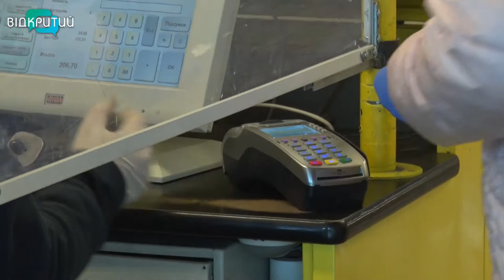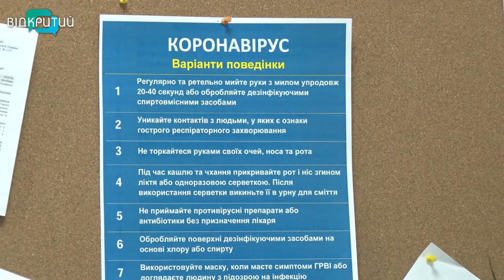Картка чи готівка: як розраховуватися безпечніше в карантин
Банківська картка або кеш. Чим безпечніше розраховуватися в умовах карантину? Покупцям радять надавати перевагу безконтактним сервісам оплати. Бо так, кажуть фахівці, безпечніше – порівняно з готівкою. Картку можна обробити антисептиком. Чи дотримуються дніпряни рекомендацій – дізнавалися журналісти Відкритого.